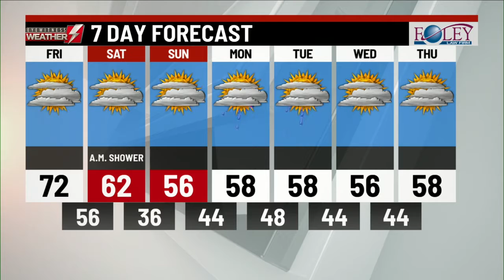Eyewitness News Webcast